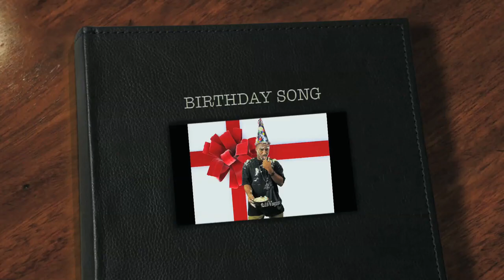Tee Jay Blakk - BIRTHDAY (Official Music Video)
Special thanks to DJ Malcolm XL, Big Bert Kennedy, Alisha Johnson, Andrea & Michael Cunningham, Danny & Krysty, Laura, Star, Ayumi, Emiko, Montay Hall, Dominik Reliford, Mark Ford, Gil, Diana Gomez, Julisa Diaz, Flor and all of our other friends who were in this video!